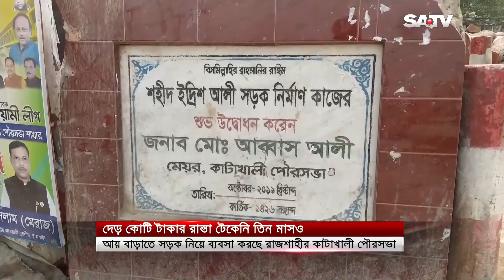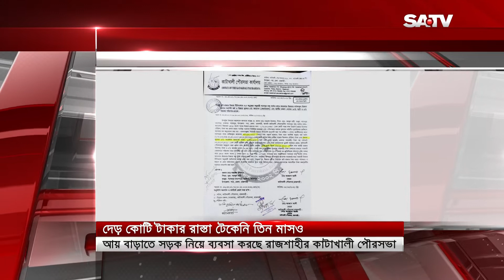সড়ক নিয়ে ব্যবসা করছে রাজশাহীর কাটাখালী পৌরসভা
SA TV Location:
Bangladesh